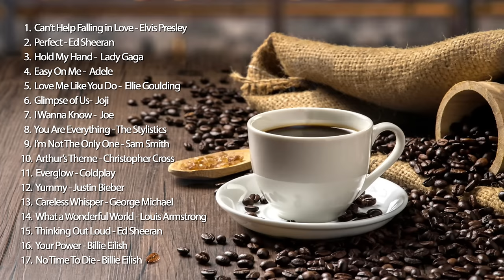1 Hour Relaxing Saxophone & Piano - From Elvis to Adele with Cafe background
Relaxing Stress Relief Music Video with calm Music for music therapy, study, work, cafe, and spa.